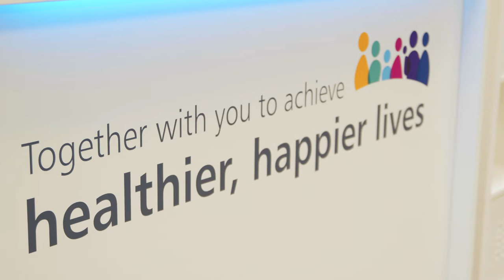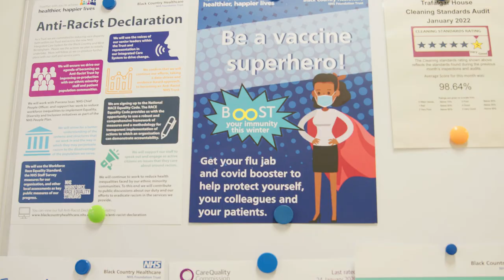Black Country Healthcare Foundation Trust - Our Journey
Black Country Healthcare is a major provider of NHS mental health services for more than a million people across Dudley, Sandwell, Walsall and Wolverhampton:

• Adult and older adult mental health services
• Specialist learning disabilities services
• Mental health services for children and young people
• Community healthcare for children, young people and families in Dudley

We’re proud to be rated Good by the Care Quality Commission, and that many of our staff have won awards for their work.

More than 3,000 people work for the Trust and just like the population we serve, we’re made up of diverse cultures and backgrounds. Our staff take pride in supporting and living our values. There’s a story beyond every badge.